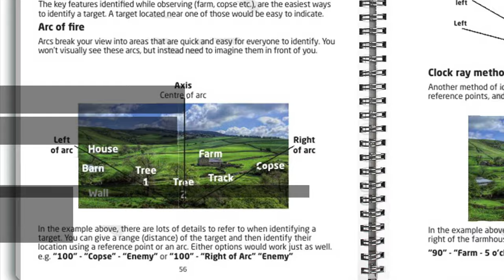Fieldcraft for Cadets Handbook 2020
The Fieldcraft for Cadets Handbook is a general fieldcraft training guide for all cadets and instructors including army cadets, air cadets and sea cadets. Designed as an informative reference source to back up and enhance cadet fieldcraft training within cadet organisations and units, the handbook has been written by an experienced CFAV and professional author.